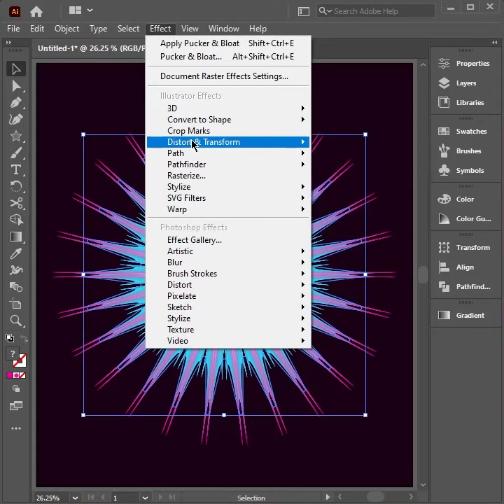How to make Floral Blend | Adobe Illustrator Tutorial | Urdu / Hindi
In this video, you will learn How to make Floral Blend | Adobe Illustrator Tutorial | Urdu / Hindi | .

Keep watching!

If you have, any questions you can ask me in the comment section.